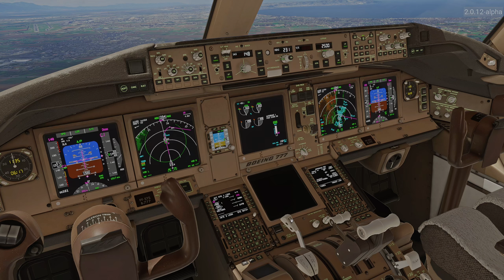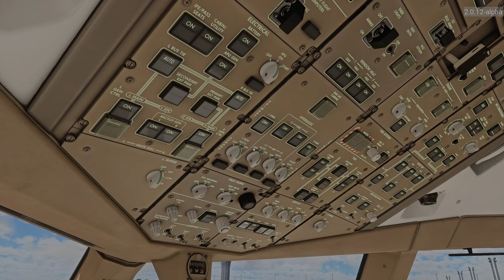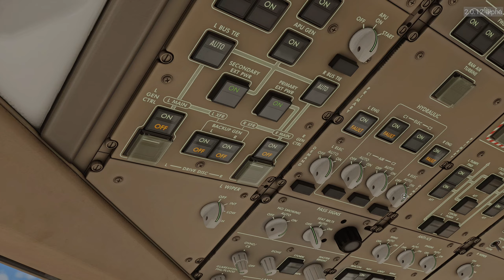Algiers DAAG Landing | FlightFactor 777 V2 Alpha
Departure airport: OMDB

Do I use Reshade or Nvidia Game Filters: I use the same Nvidia Game Filters for all my truck and flight simulators except X-Plane 11.

What's my PC specs/hardware:
PSU: Corsair HX1000
PC Case: Phanteks Eclipse P600S
Monitor: GIGABYTE M27Q 27" 170Hz
Keyboard: Redragon K551
Mouse: Logitech G502 Hero
Controller: Dualshock 4 Wireless, Logitech F710
Joystick: Thrustmaster T16000M
Throttle Quadrant: Logitech G Saitek PRO Flight Throttle Quadrant
Rudder Pedals: Logitech G Pro Flight Rudder Pedals